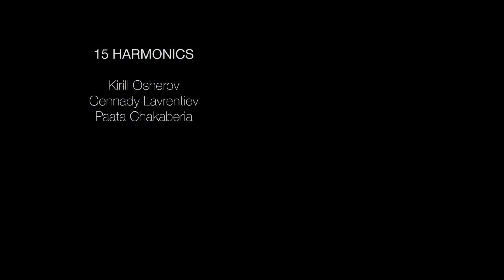ТРЕУГОЛЬНЫЙ СОН - TREUGOLNYY SON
Kirill Osherov - tombak
Gennady Lavrentiev - violin
Paata Chakaberia - fretless bass
Pug - Vatson
Camera - Ilya Negrook
Moscow 2019